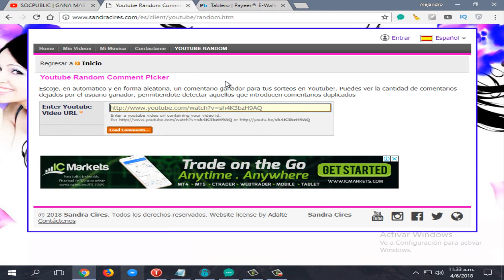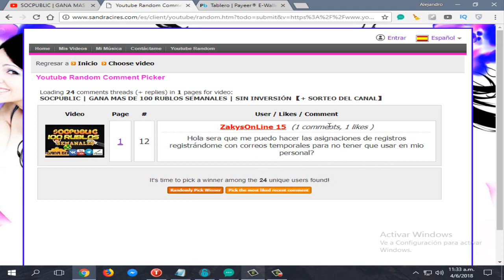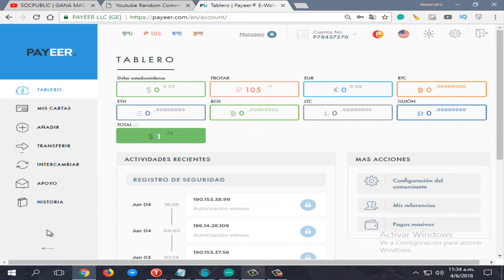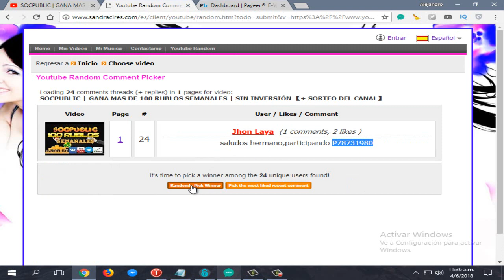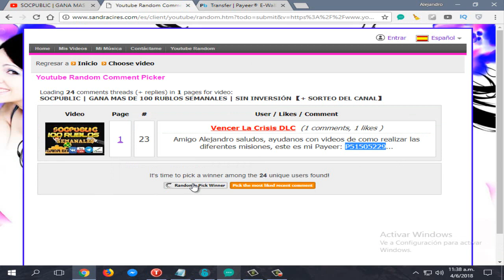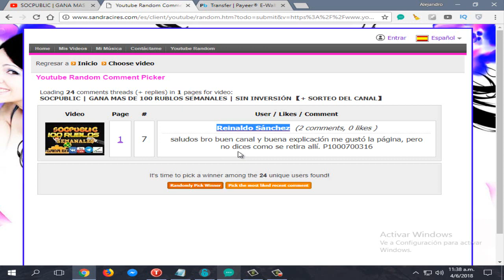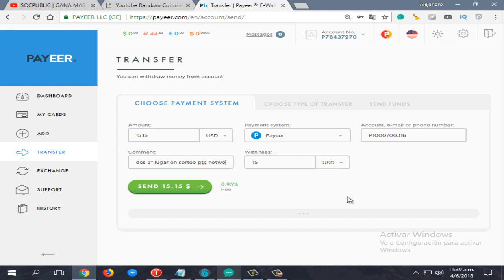GANADORES DEL SORTEO DEL RUBLOS DE MI CANAL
MUCHAS GRACIAS POR PARTICIPAR LOS GANADORES FUERON:

1- JHON LAYA   40 RUBLOS
2-  DERROTA LA CRISIS DLC  20 RUBLOS
3- REINALDO SANCHEZ   15 RUBLOS